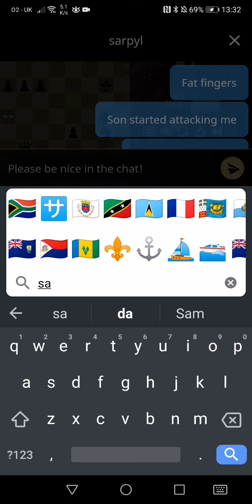Son started attacking me and I lost. clawed back some dignity.